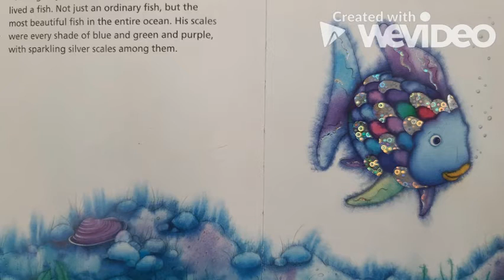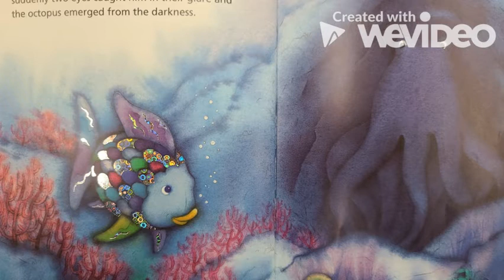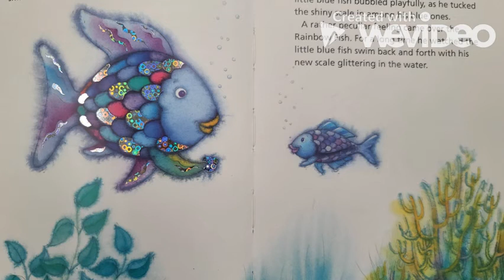Rainbow Fish (Ka'imiloa) SY2021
Today kicks off our 12 Days of Reading that will lead up to our Winter Reading Wonderland Event! We start off our reading series with our 1st grade teachers reading Rainbow Fish by Marcus Pfister.

Keep a lookout for more of your favorite books being read by teachers and staff from Ka'imiloa.

SEEK - LEARN - EMPOWER